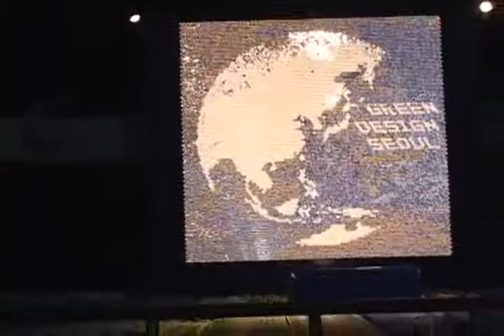Interactive art using mirrors 2009 (night)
"Dream of mirrors"(night)

This is an analog interactive work of mirror reflection. Angles of each mirror pixels are elaborately adjusted to reflect colors of surrounding objects, which add up to a splendid image. The reflecting angles change according to viewers' perspectives, which then create new images.